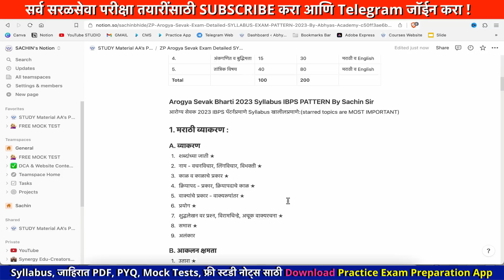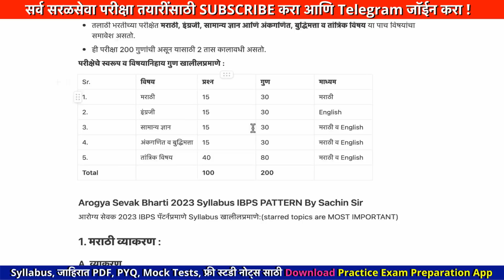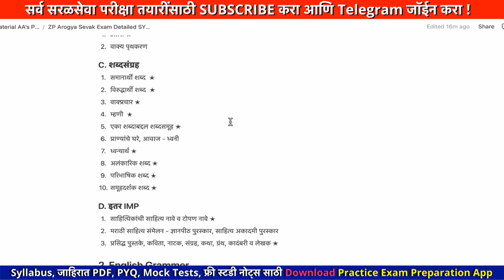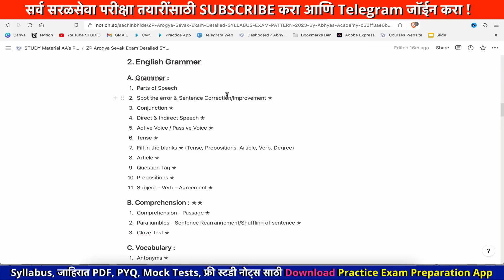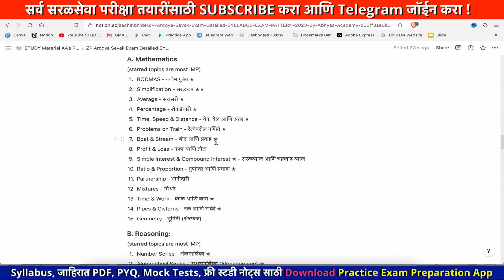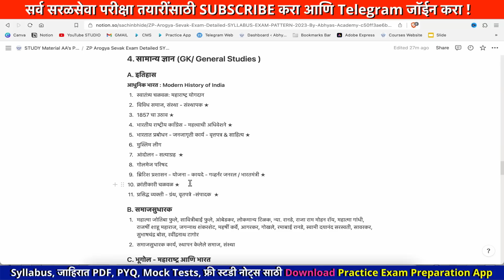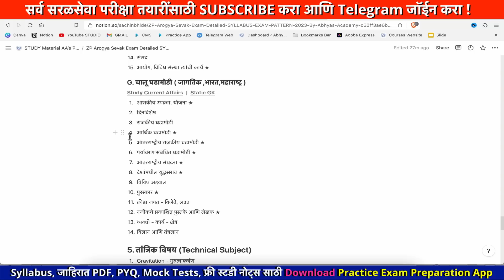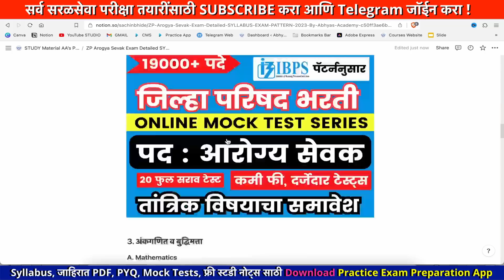✅ आरोग्य सेवक अभ्यासक्रम zp arogya sevak syllabus IBPS pattern | zp arogya sevak bharti 2023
आरोग्य सेवक अभ्यासक्रम zp arogya sevak syllabus | zp arogya sevak bharti 2023 | zp ibps syllabus

आरोग्य भरती व्हॉट्सॲप ग्रुप 2

zp bharti latest update | zp arogya vibhag bharti 2023 | arogya vibhag bharti 2023 | gramsevak bharti maharashtra 2023 | Abhyas Academy | Sachin Bhide | Zp bharti maharashatra Vacancy  | ZP recruitment 2023 | zp bharti latest update 2023 | zp recruitment 2023 notification | ZP arogya vibhag bharti 2023 latest update |  gramsevak bharti maharashtra 2023 | zp bharti all posts

📖 Recommanded Books : तलाठी भरती TCS पॅटर्न
मराठी व्याकरण
English Grammer
GK : TCS ठोकळा
बुद्धीमत्ता चाचणी
अंकगणित
TCS प्रश्नपत्रिका संच Rajesh Meshe
बुद्धीमत्ता सराव Topicwise PYQs

📚 सरळसेवा परीक्षासाठी बेस्ट पुस्तके  (Detailed Study)

मराठी व्याकरण : मो. रा. वाळिंबे

इंग्रजी व्याकरण : बाळासाहेब शिंदे

👍  Kokila - Magical Reasoning - Buddhimatta Chachani

R S Agrwal : Reasoning

चालू घडामोडी : Simplified Year Book 2023

सरावासाठी : विश्लेषण
मराठी व इंग्रजी घटकनिहाय प्रश्नसंच 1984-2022 (बाळासाहेब शिंदे)
मराठी आणि English उतारे with Explanation
👍 ENGLISH VOCABULARY

gramsevak qualification 2023
zp bharti syllabus 2023
zp exam update
zp bharti qualification
gram sevak qualification in marathi
gramsevak bharti maharashtra 2023 marathi
vistar adhikari information in marathi
arogya sevak qualification in marathi
anganwadi vacancy 2023
zp lipik
zp arogya bharti qualification
zp bharti all post qualification
arogya vibhag bharti 2023 new update today
zilla parishad bharti 2023 maharashtra
zilla parishad bharti 2023 syllabus
arogya vibhag pharmacist question paper
zp bharti latest update
zp arogya sevak
zp live lecture
Zp bharti new update
zp pharmacist bharti 2023
zp amravati bharti 2023